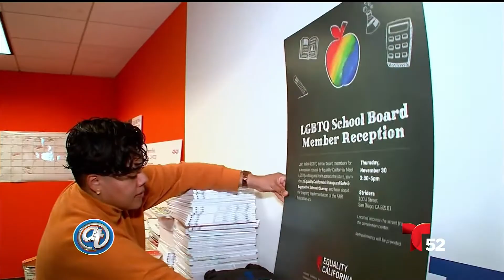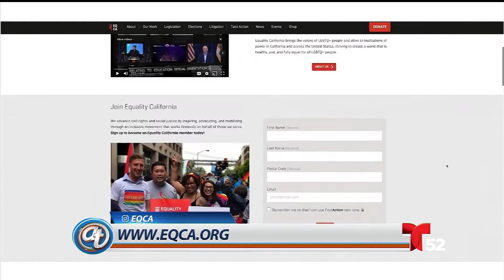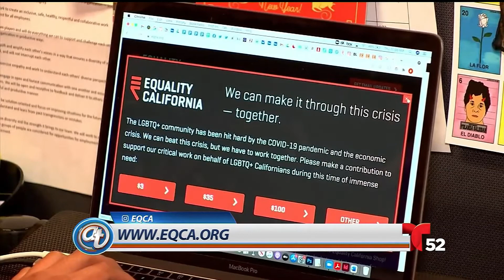Mes del Orgullo: Términos de la comunidad LGBTQ | Acceso Total | Telemundo 52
En junio se celebra el mes del orgullo LGBTQ, con este motivo Elva Saray platicó con Zizi Bandera quién es parte de una organización que lucha por sus derechos civiles y de paso, nos explica algunos de los términos que se están usando para describirse a sí mismos.